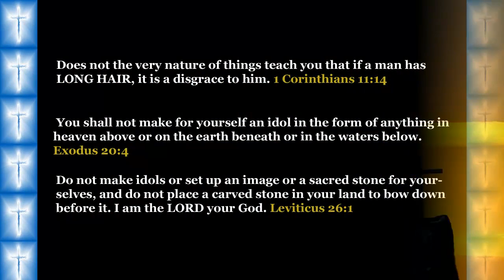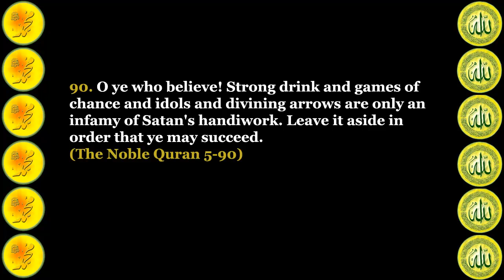Jesus Portraits contrary to bible teachings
Bible teachings are against Idols, but Yet, Christians (Catholics and NON-Catholics) DARE to make images and portraits of Allah Almighty Himself, along with images of Angels, Christ, Mary and others!